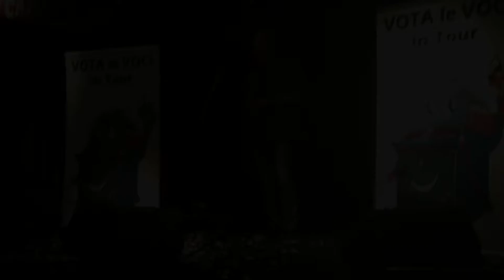Domenico Gavanelli - DESTINAZIONE PARADISO - Vota le Voci 2013 - Padova 29/05/2013